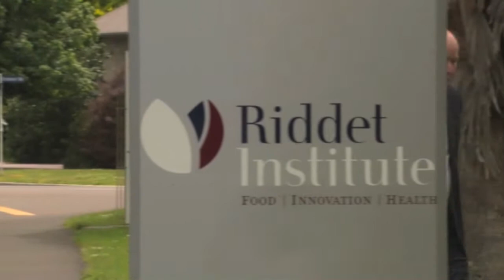Food scientists win coveted Prime Minister's prize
Two Massey University food scientists have been jointly awarded the Prime Minister's Science Prize -- New Zealand's most valuable award for scientific achievement. The $500,000 award goes to Distinguished Professor Paul Moughan and Professor Harjinder Singh, who are co-directors of the Riddet Institute, a centre of research excellence led from the Manawat? campus that focuses on food and health innovation